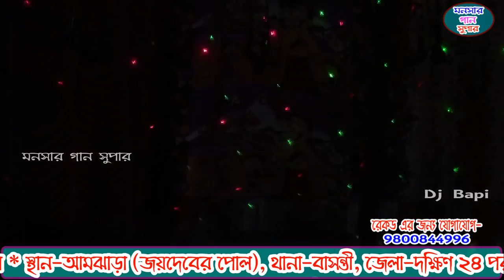monosa gan 2021 | মনসা গান | monosar gan new | ভাই ভাই অপেরা | dj bapi | ep-29